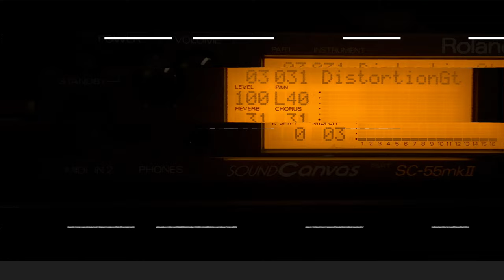DOOM (1993) E1M1 - At Doom's Gate on Roland SC55mkII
The classic episode 1 mission 1 theme from DOOM played thru a Roland SoundCanvas 55 Mark II.

Composed by Bobby Prince.